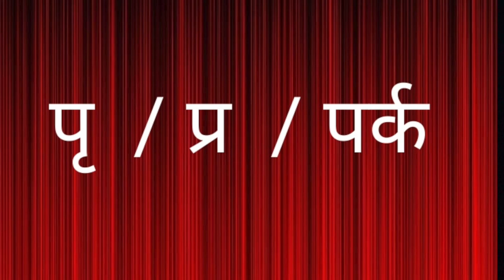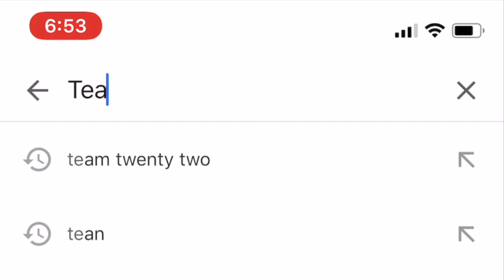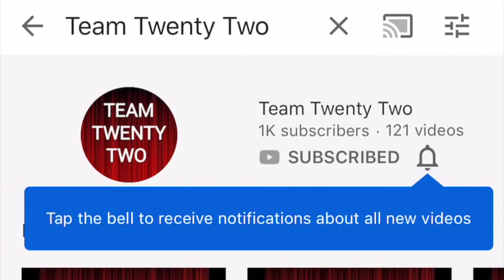पकती वेश्या नहीं थी / Pakti was NOT prostitute